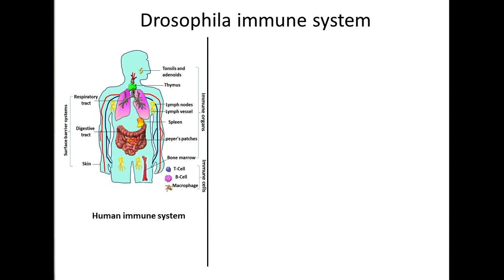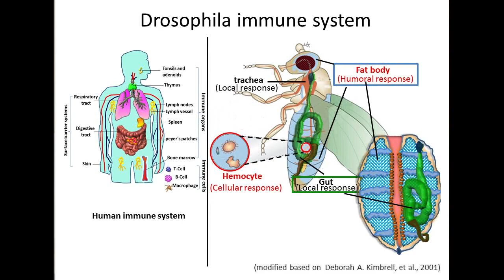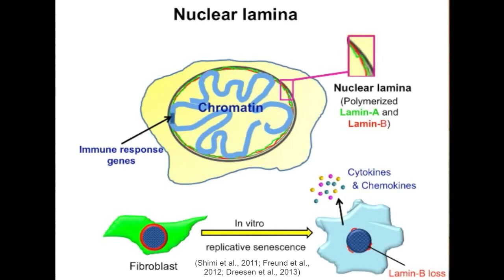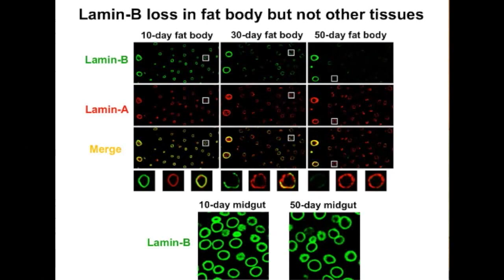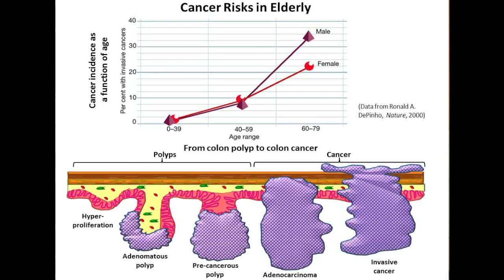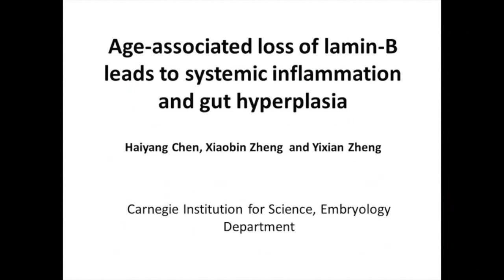Aging Brings on Inflammation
Yixian Zheng and colleagues discuss how aging in flies induces systemic inflammation through a decrease in Lamin-B levels

Published as Chen. H., Zheng, X. and Zheng, Y. (2014). Age-Associated Loss of Lamin-B Leads to Systemic Inflammation and Gut Hyperplasia. Cell 159, 829–843.